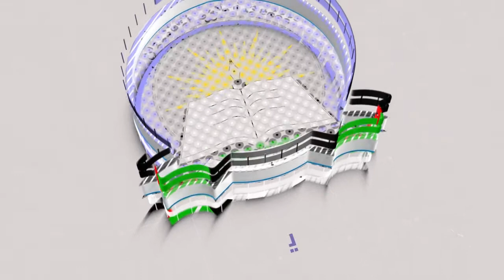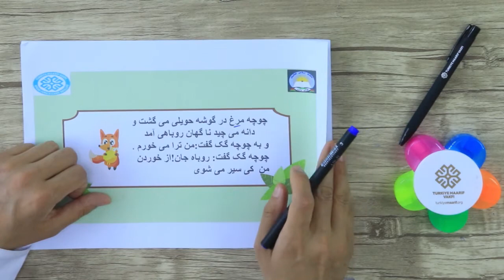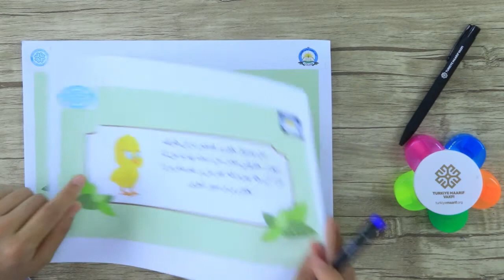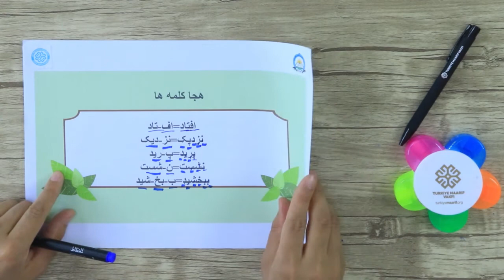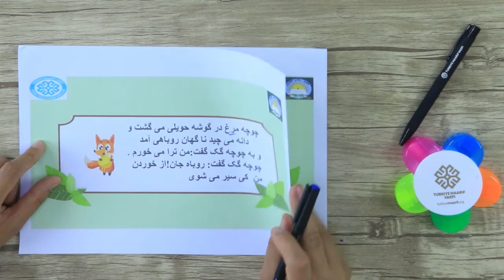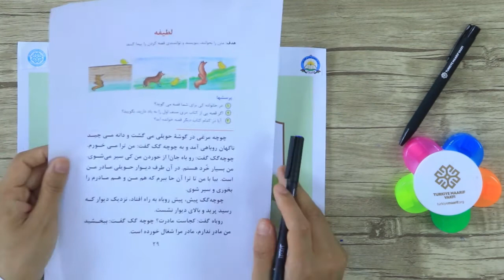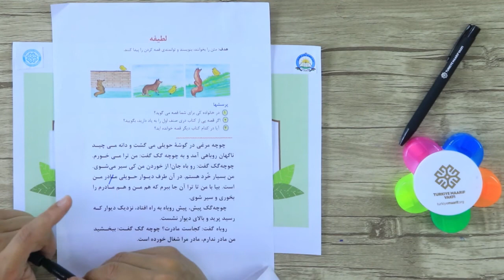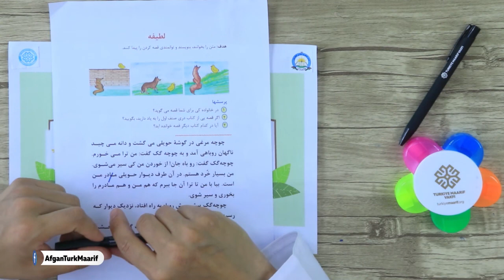صنف دوم مضمون دری درس 14 موضوع لطیفه جلسه 42